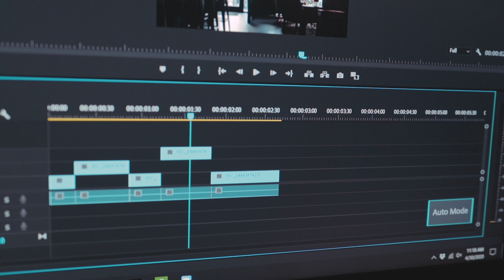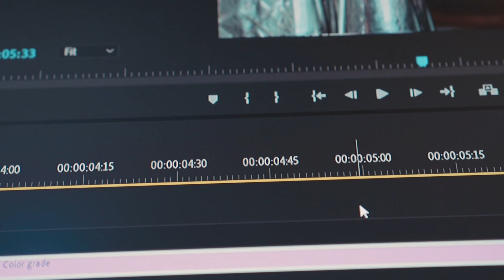ALL EDITOR'S DREAM ( Shortfilm )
Hola amigos aqui les traigo este shortfilm que hice en casa , la verdad si se como surgio la idea , solo me vino a la mente y lo hice jajaja